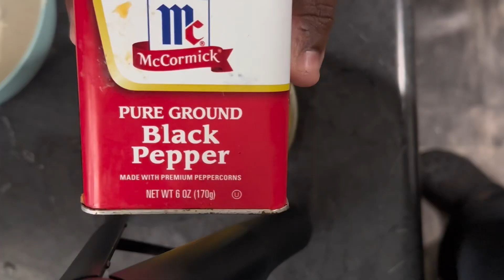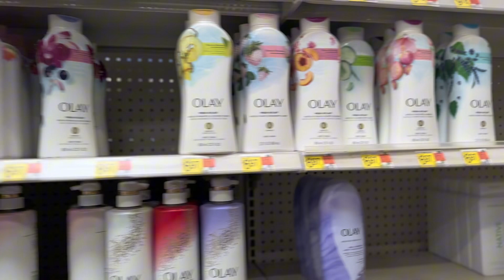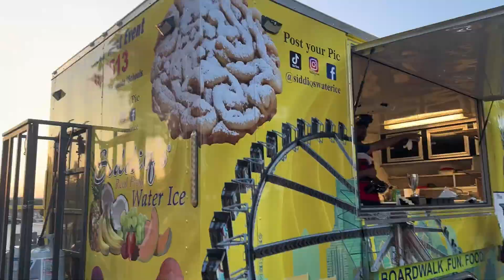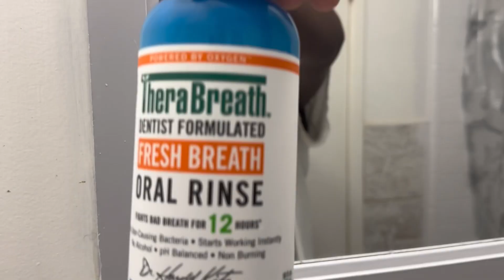HBCU vlog : Alabama A&M homecoming 2023 | concert , step show , football game & more ⭐️🐾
FAQ: ✌🏾
Age : 18
Birthday: august 2,2005 🤪🤪
Favorite color: blue ofc 🥶🧢👕👖🐳🐬🐟🦋
What I use to film : I phone 14 pro max
Editing software - CapCut & I movie 🎥
Love you jayayyemafia 🫶🏾